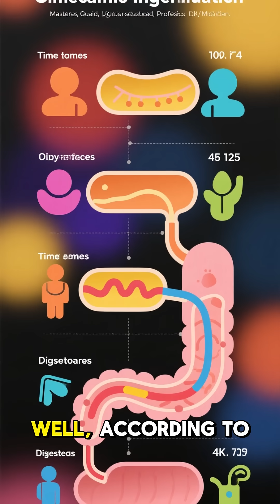Fact or Fiction: Does Gum Stay In Your Stomach For Years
Did your parents ever tell you that swallowing gum would make it stay in your stomach for seven years? It's a terrifying thought! But is it true? We're taking a look at this classic childhood warning to uncover what really happens when you accidentally swallow that piece of gum. The answer might surprise you!